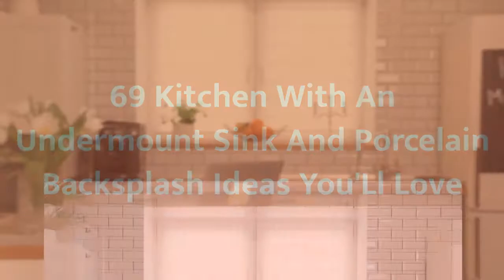75 Kitchen With An Undermount Sink And Porcelain Backsplash Design Ideas You'll Love 🟡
0:00:00 - Intro
0:00:12 - Kitchen With An Undermount Sink And Porcelain Backsplash Design Ideas You'll Love: Inspirations 1 to 25
0:03:03 - Kitchen With An Undermount Sink And Porcelain Backsplash Design Ideas You'll Love: Inspirations 26 to 50
0:06:07 - Kitchen With An Undermount Sink And Porcelain Backsplash Design Ideas You'll Love: Inspirations 51 to 75